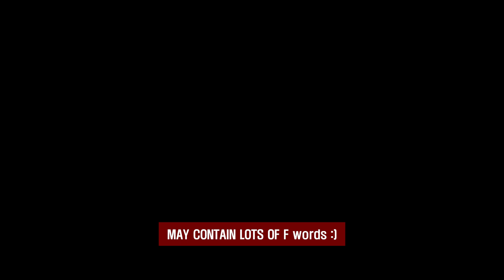Grand Theft Auto 5 | NOBODY style trailer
ABDULLAH ALORAIfAN
Oscar Zephier
Chris Nakai
Future_Vantas

GTA5 | 노바디 스타일 예고편

Used :
My captured footage
Trailer music by 'Random Videoos - No requests, read descriptions'

Music
1. Louis Prima Just A Gigolo I Ain't Got Nobody

끗~